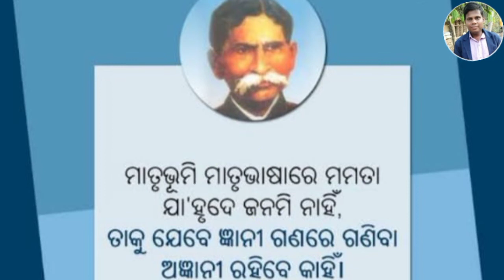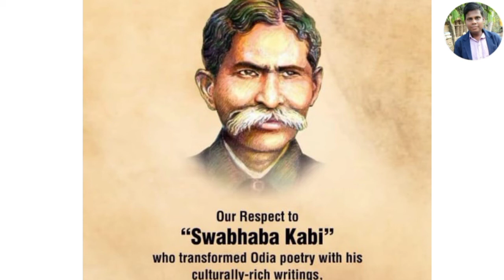swabhav kabi gangadhar meher